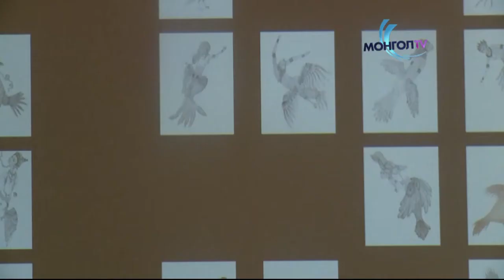Зочин - Б.Гантуяа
"Монголын орчин үеийн урлагийг дэмжих холбоо"-ны үүсгэн  байгуулагч Б.Гантуяатай орчин үеийн дүрслэх урлагийн талаар "976 art gallery"- д ярилцлаа.